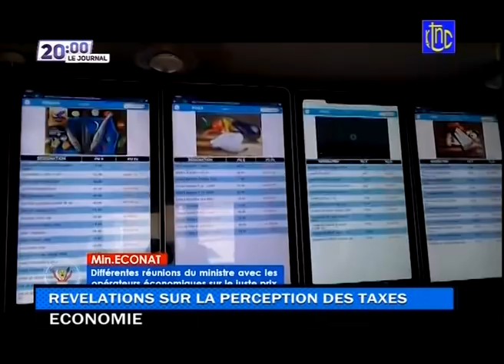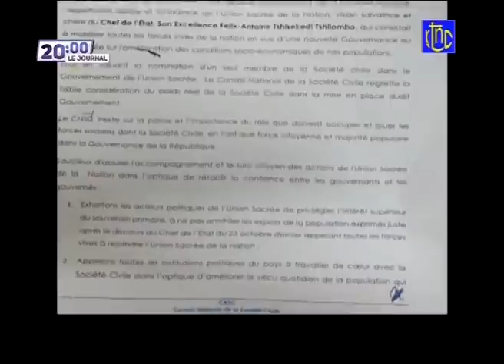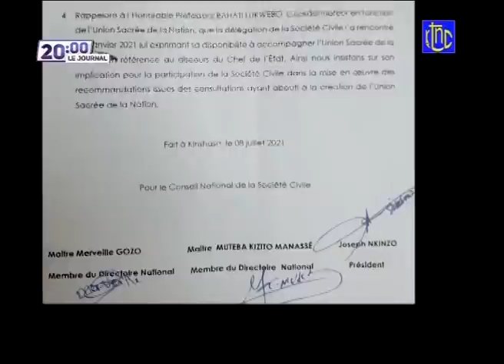🔴 RDC : LE Pdt FELIX TSHISEKEDI FRAPPE FORT APRES NORD KIVU L'ETAT DE SIEGE SOUHAITE AU SUD KIVU